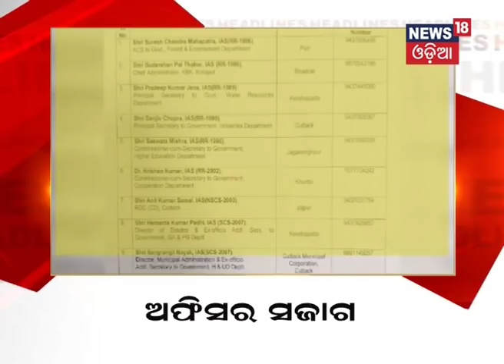Headlines This Hour | Zero Casuality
Fani Cyclone
Fani Cyclone Updates
Fani Hits Odisha
Fani Cyclone News